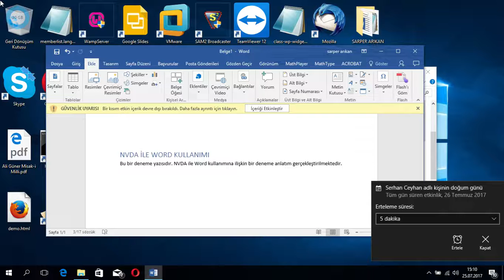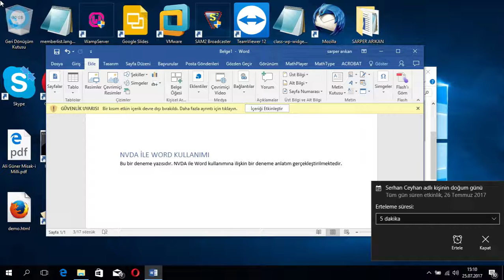DERS 15 NVDA ile word kullanımı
NVDA ile word kullanımı hakkında temel bilgiler verilmektedir.